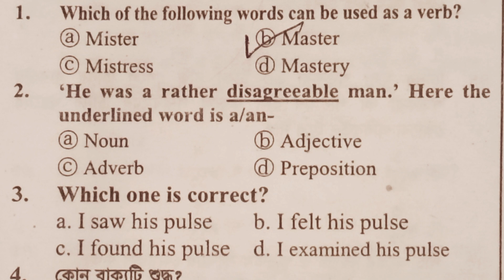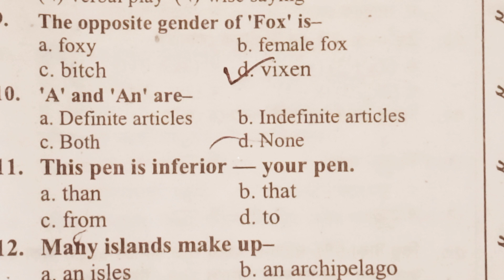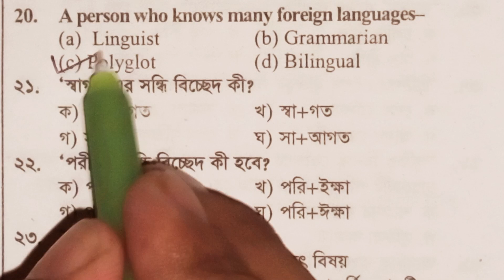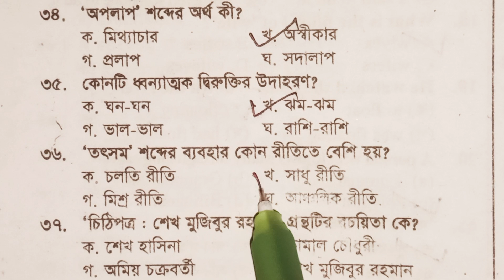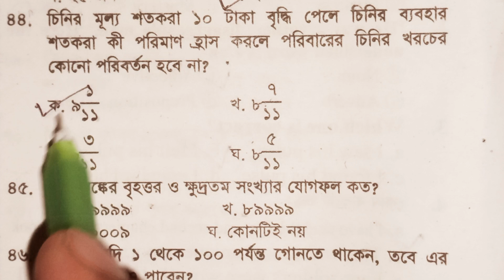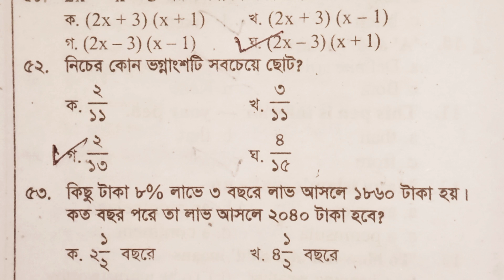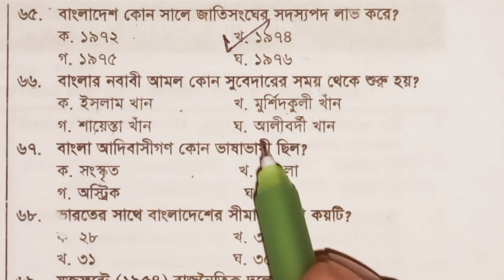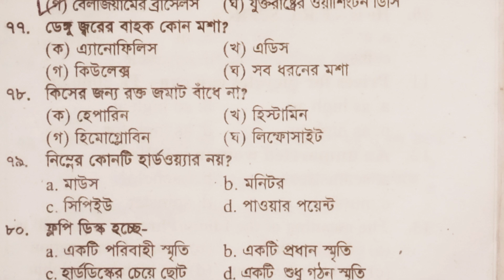ফাইনাল মডেল টেস্ট ( primary final model test 2) প্রাইমারি সহকারী শিক্ষক নিয়োগ স্পেশাল মডেল টেস্ট